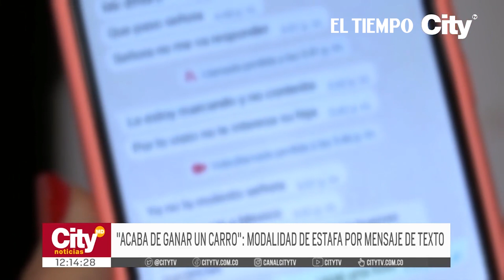“Acaba de ganar un carro”: modalidad de estafa por mensaje de texto | El Tiempo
Una ciudadana bogotana denunció haber sido víctima de una modalidad de estafa que consiste en que los delincuentes llaman a un ciudadano para decirle que se acaba de ganar un carro cero kilómetros.
Luego, le piden todos sus datos personales y le dicen que para que le puedan entregar el vehículo debe pagar, primero, un impuesto de rifas, juegos y espectáculos por un valor de 50.000 pesos. "Luego me dijeron que había enviado la plata a un Nequi equivocado y me pidieron otros 50.000 pesos. Yo caí".